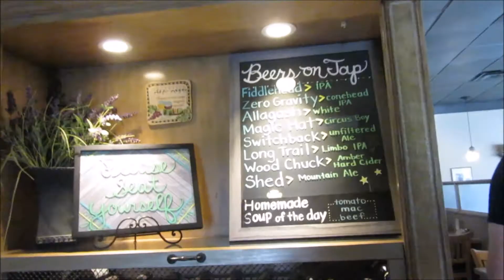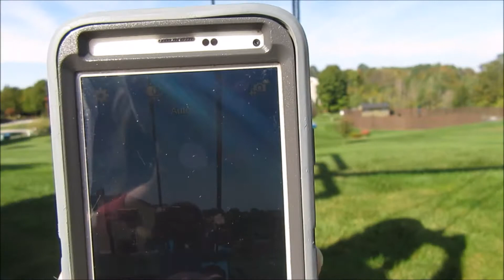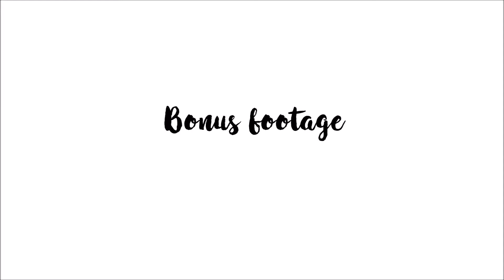We went on a date! (NO BABY) | with Bonus footage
The Vermont - New Hampshire adventure continues! We left the baby with the grandparents and enjoyed pizza at an old dating spot. perfect time to rewind and eat food! We quickly realized after the date that we should prob start eating healthier... maybe.